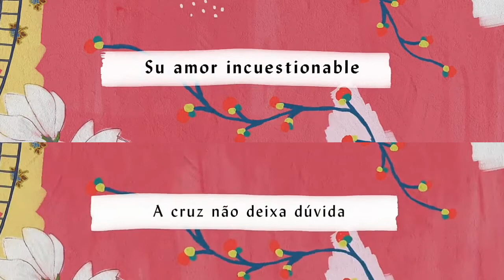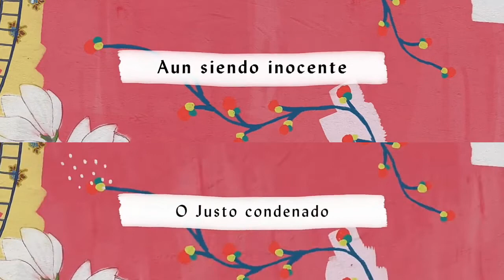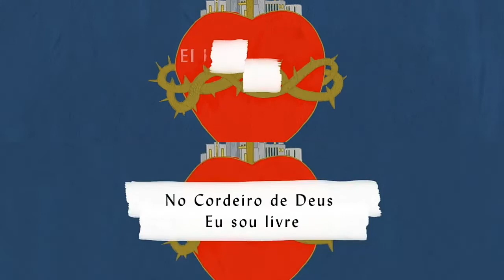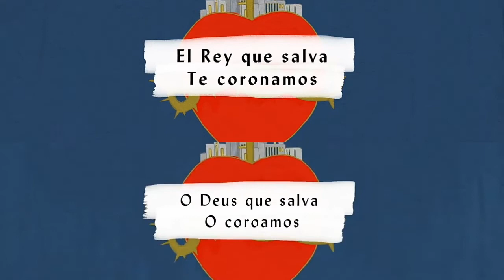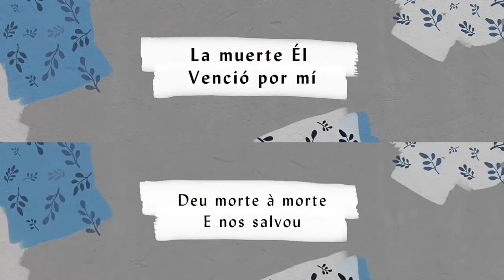La pasión ( A paixão) - Hillsong ( Pista karaoke) Resubido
La pasión ( A paixão) - Hillsong ( Pista karaoke)

¿ Cómo descargar este recurso con Fast Forward y cómo habilitar el mismo en tu pc para saltar links acortados automáticamente? ( Sugerido) 2,023